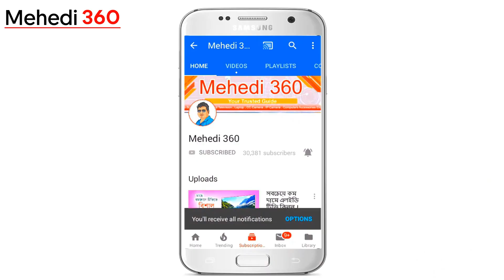৯০০০ টাকার কম্বো প্যাকেজ [Intel Core i3 , Core i5 , Core i7 ] 2nd Gen || Budget Desktop Package BD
আজ ৩ টি আকর্ষণীয় প্যাকেজ নিয়ে আলোচনা করার চেষ্টা করবো । ৯০০০ টাকার প্যাকেজ ।। ১০০০০ টাকার প্যাকেজ ।। ১৪৮০০ টাকার প্যাকেজ ।। সম্পূর্ণ ভিডিও ভালো ভাবে দেখলে প্যাকেজ গুলা সম্পর্কে বিস্তারিত জানতে পারবেন । Mehedi 360

প্যাকেজ - ০১ / ৯০০০ টাকা ( মনিটর নিলে অতিরিক্ত ৩৬০০ টাকা )
Processor - Intel Core i3 2nd Gen
Motherboard - H61 Speed
Desktop Case + PSU
Keyboard
Mouse

প্যাকেজ - ০২ / ১০০০০ টাকা ( মনিটর নিলে অতিরিক্ত ৩৬০০ টাকা )
Processor - Intel Core i5 2nd Gen
Motherboard - H61 Speed
Desktop Case + PSU
Keyboard
Mouse

প্যাকেজ - ০৩ / ১৪৮০০ টাকা ( মনিটর নিলে অতিরিক্ত ৩৬০০ টাকা )

Processor - Intel Core i7 2nd Gen
Motherboard - H61 Speed
Desktop Case + PSU
Keyboard
Mouse
আমাদের শো-রুম:
🏠হেড অফিস ( আর - ওয়ান কম্পিউটারস )
আলপনা প্লাজা (৩য় তলা), ৩১৪ ,৩১৫ ,৩১৬ , নিউ এলিফেন্ট রোড, ঢাকা-১২০৫

1. Android TV [ 1 GB Ram , 8GB Rom , Android Version 8.0 ] Full Review Bangla

2. Buy Desktop Processor At Wholesales / Retail Price in BD 2019।। Intel & Ryzen।Core i 9

3.Graphics Card Buying Guide Bangla ।। সবচেয়ে কম দামে গ্রাফিক্স কার্ড কিনুন ।। GPU Price

4.মাত্র ৯০০/= টাকায় নতুন ওয়াইফাই রাউটার ।।Best WiFi Router in Bangladesh

5.Desktop Motherboard Price 2019 in Bangladesh ।। মাদারবোর্ডের বর্তমান মূল্য জানুন

6.Save Your Desktop From Burning 🔥 Best Power Supply For Gaming PC

7.এন্ড্রয়েড টিভি বক্সের দাম জানুন ।। Android Smart Tv Box Price BD 2019

8.প্রোজেক্টর কিনবেন ? প্রোজেক্টর সম্পর্কে গুরুত্বপূর্ণ তথ্য

9.গ্রাফিক্স কার্ড কিভাবে কাজ করে ? Graphics Card Buying Guide

10.How to Make Your Computer Faster ? কম্পিউটার কি আগের চেয়ে শ্লো ? Mehedi 360

11. কম খরচে টেকসই কম্পিউটার সেট 🖥️ Low Budget Desktop Computers - Mehedi 360

12.চায়না মাদারবোর্ড VS ব্র্যান্ডের মাদারবোর্ড ।। Which Motherboard is Best And Why ?